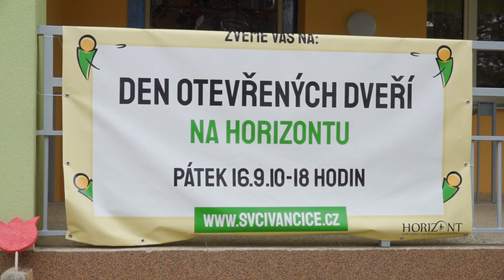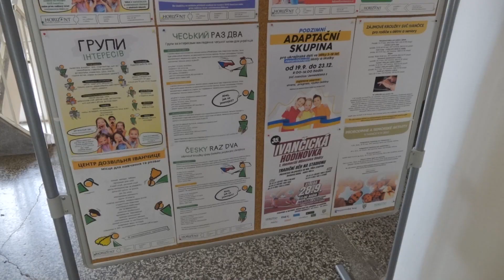Den otevřených dveří na Horizontu 2022